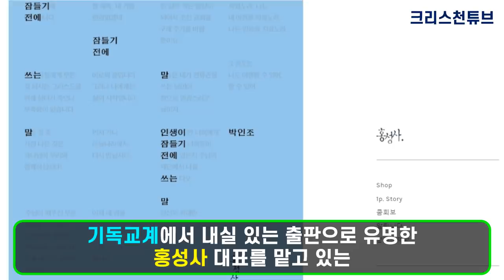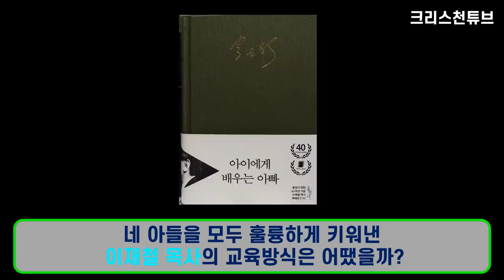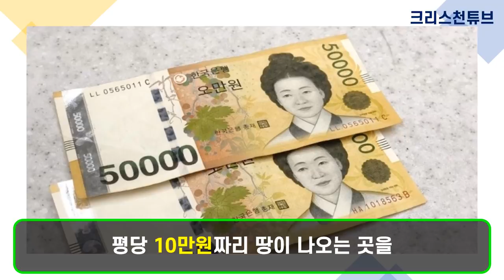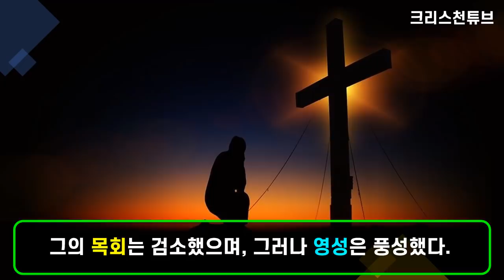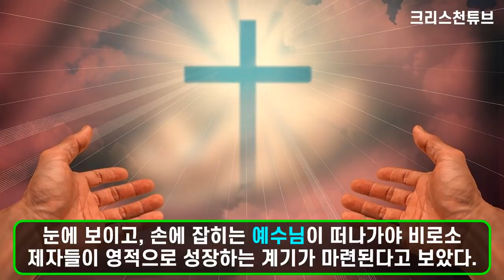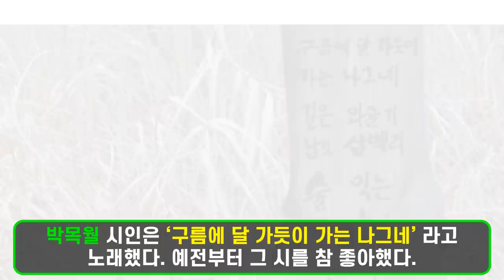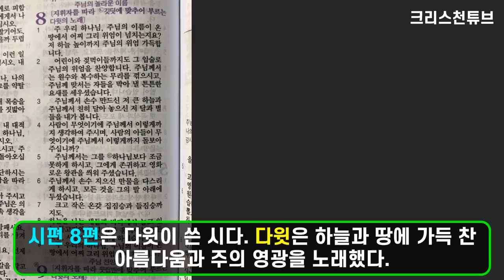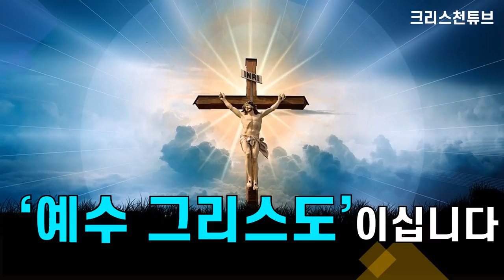[크리스천 튜브] 30호 가수 이승윤 아버지 '이재철 목사 완전정복'! 퇴임 후 경상남도 거창 산골로 간 이재철 목사! 네 아들을 훌륭하게 성장시킨 교육철학을 살펴보자!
* 30호 가수 이승윤과 천재 유튜버 이승국이 핫이슈가 되는 바람에 이재철 목사가 강제 소환되었다.

* 이승윤의 아버지이며, 원로 배우 고은아 권사의 동생이 되는... 바람처럼 구름처럼 살아가는 이재철 목사와 홍성사 대표 정애주 사모가 누구인지 살펴보도록 하겠습니다!